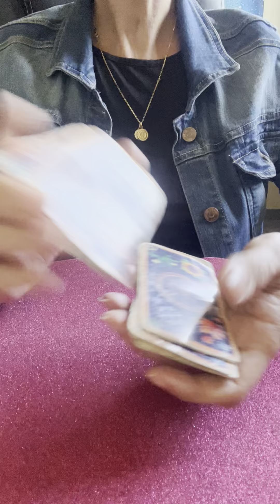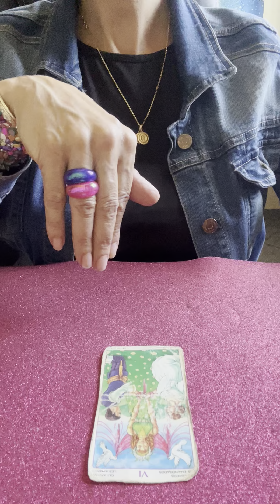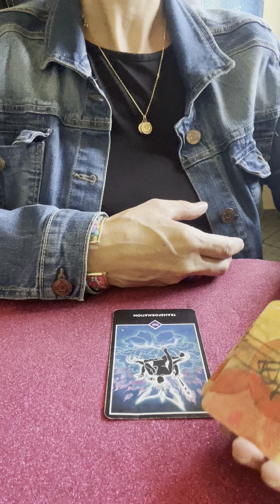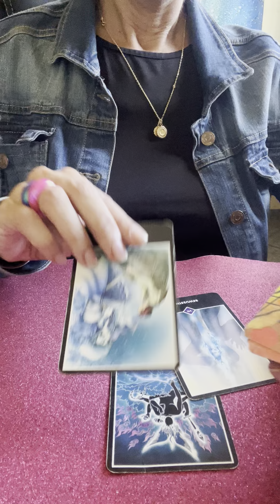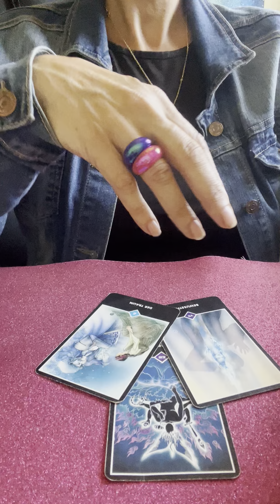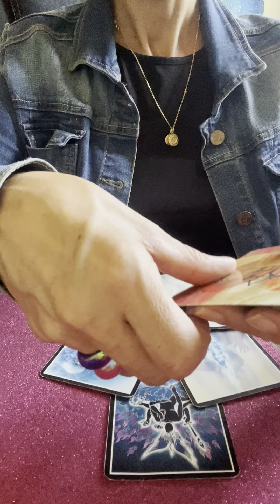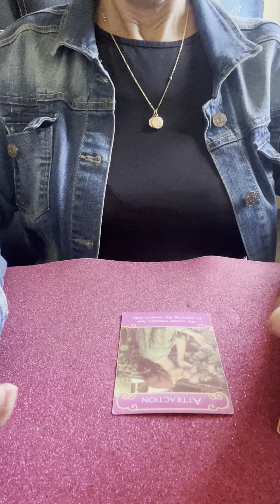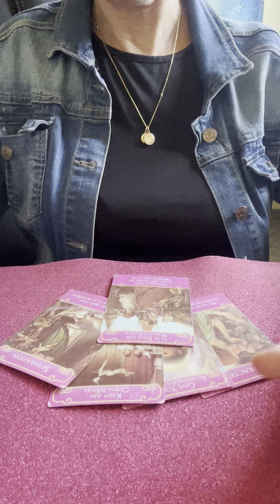LOEWE NOVEMBER 2024🔮NEHME DIE HERRAUSFORDERUNG AN ES LOHNT SICH FUER DICH🎉Tarot Monatslegung Löwe🌸